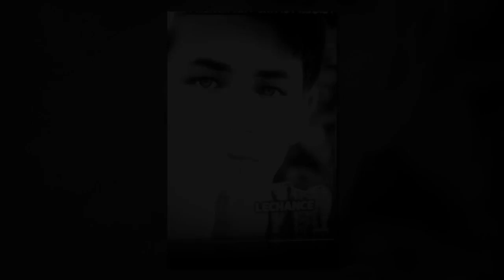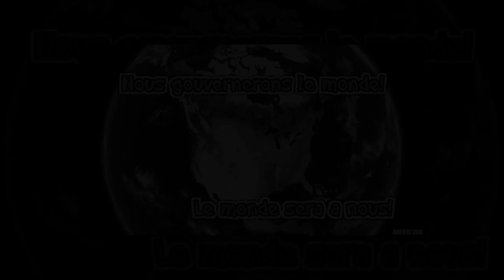CRAZY INSANE RADIO episode 387: THE PLOT a Rich Vernadeau Production 2017